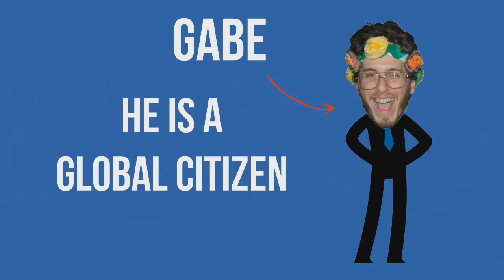International Business College